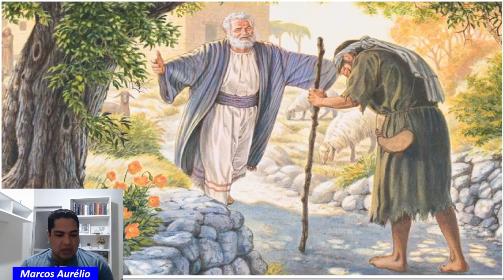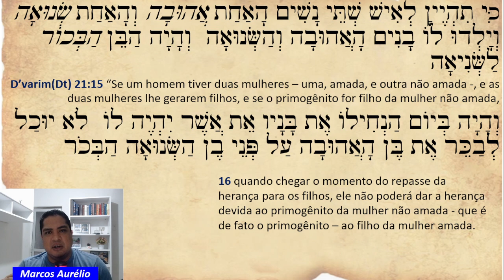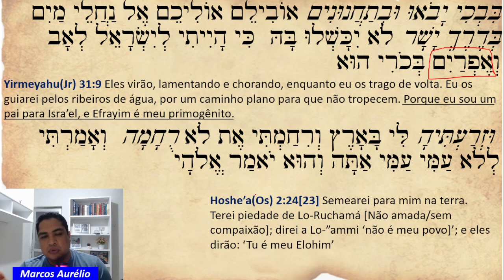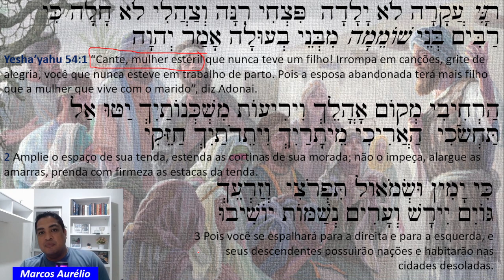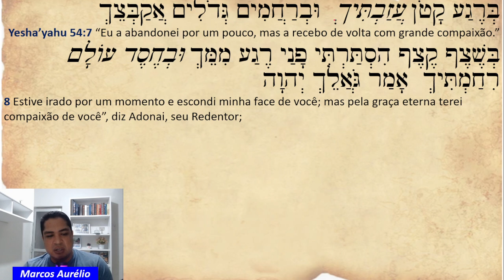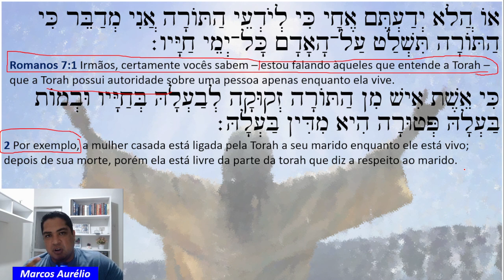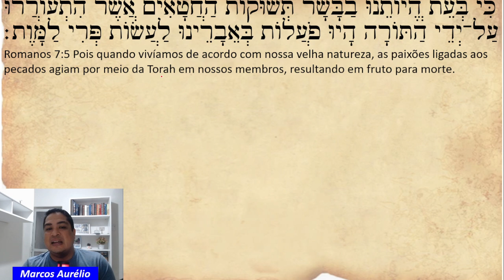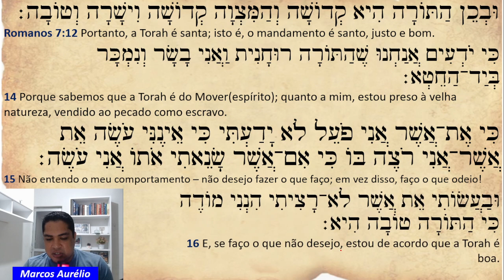Haftará [49]Ki tetzê - Ainda há esperança!